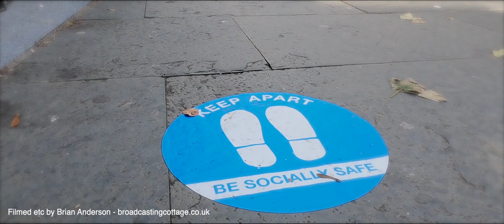A wee walk in Dundee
Filmed with GoPro9. Music written in Logic X